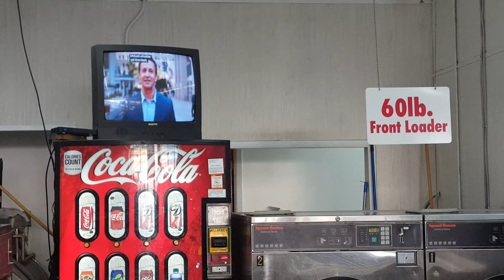Norton Lifelock infomercial in Florida laundromat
Despite the controversies surrounding Norton Lifelock, they continue to market via full-length infomercials like the one seen here in a Florida laundromat on the afternoon of 26 November 2018